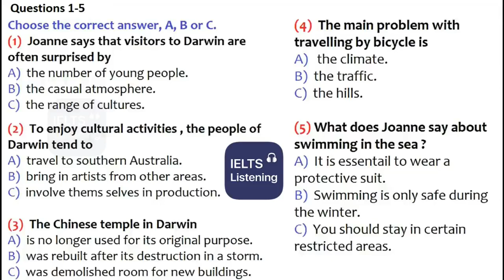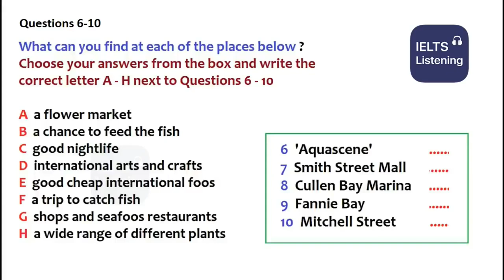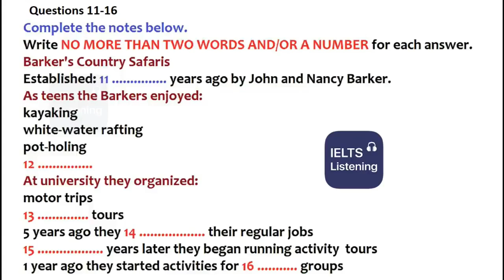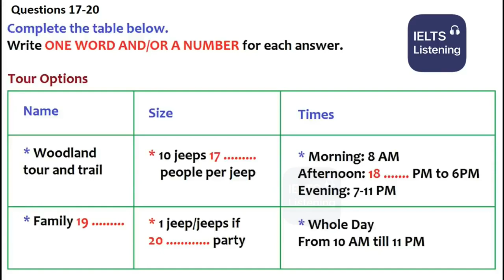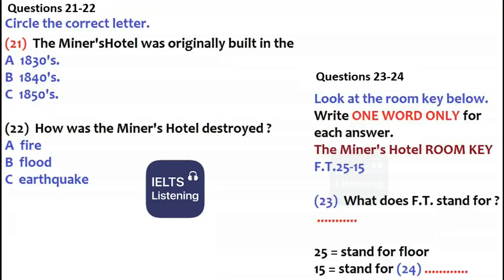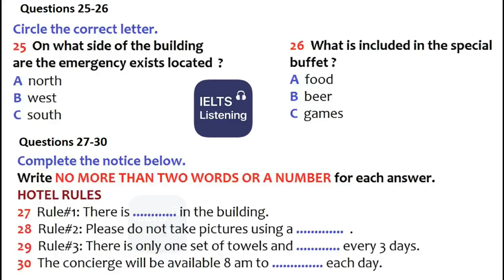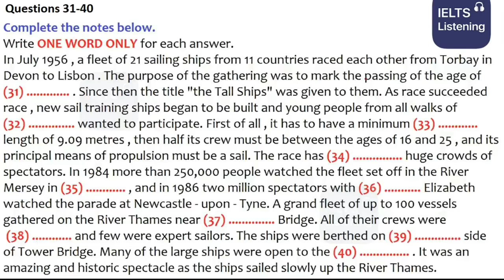LATEST IELTS LISTENING PRACTICE TEST 2020 WITH ANSWERS | NEW 16-07-2020 | JULY 2020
IELTS PREP is a free channel to help IELTS aspirant to achieve their desired band score.
Here Practice material of all modules is updated daily along with sample answers and tips to improve your Band Score in IELTS test.
Mention your any query about IELTS in the comment box below, we will solve your query as soon as possible.